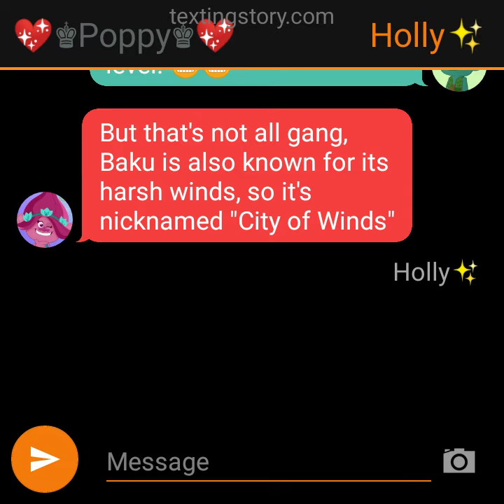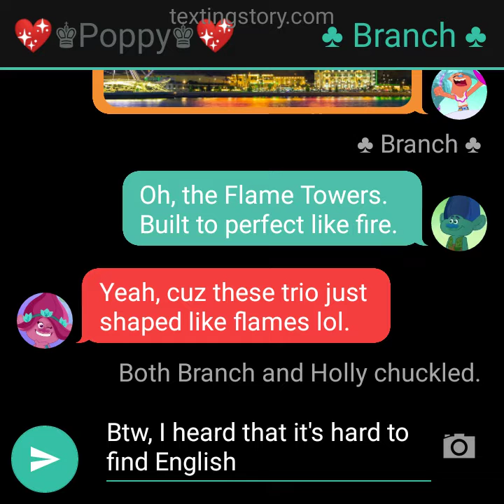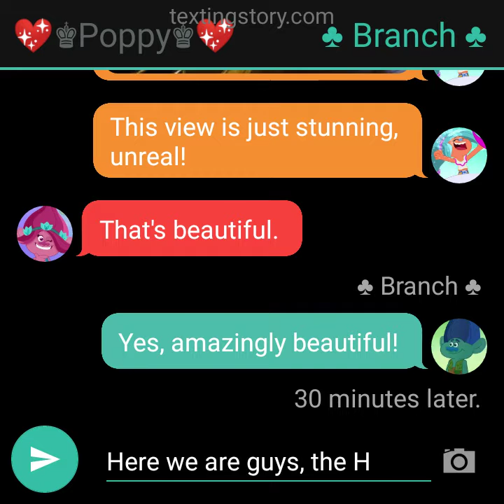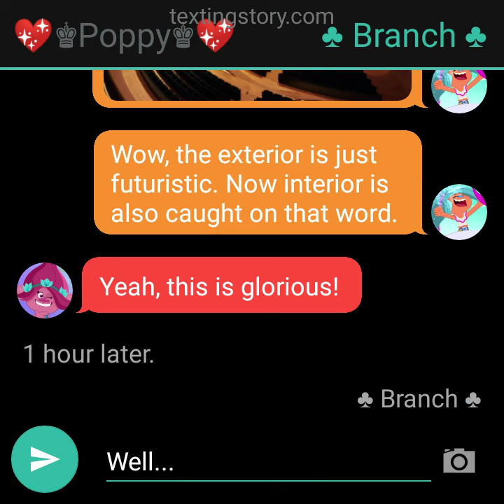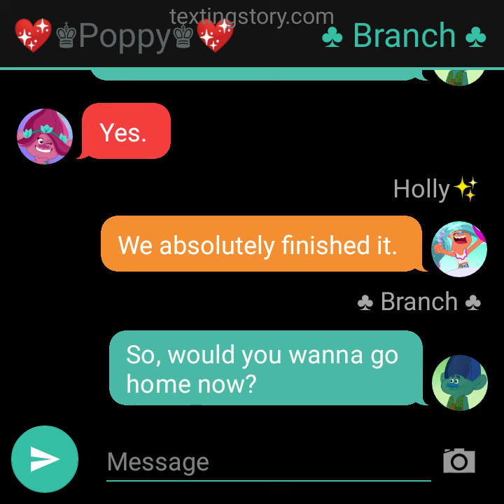Bakı (Baku), Azərbaycan 🇦🇿 || World Tour Pt.28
Requested by Matthewthetrollslover19

World Tour is not over. Still moving.